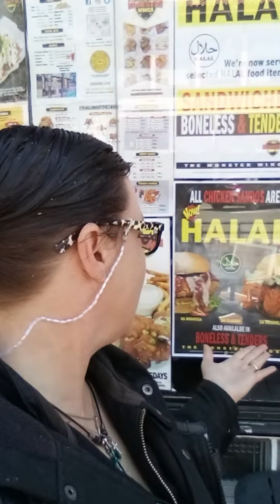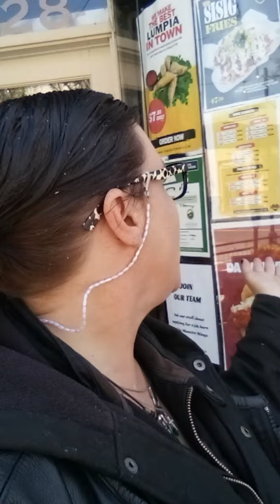The Big Monster Wings, Interview! 2023, Ms. Johanna Wales